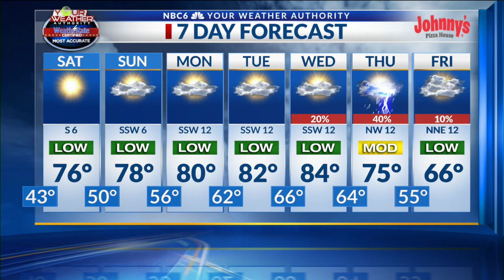Finally, relief from "FAUX WEATHER!"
Details affecting local, regional and national news events of the day are provided by the NBC 6 Evening News Team, as well as updates on weather and traffic.